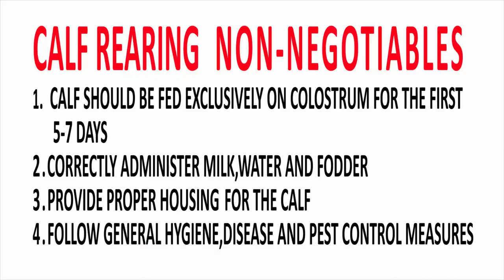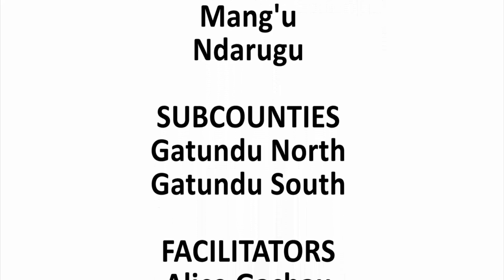Kenya:Calf Rearing Kiambu